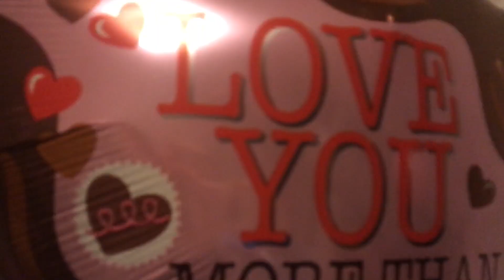#175 Влог! Влад Сделал Вике Предложение! 101 РОЗА! Отмечаем!